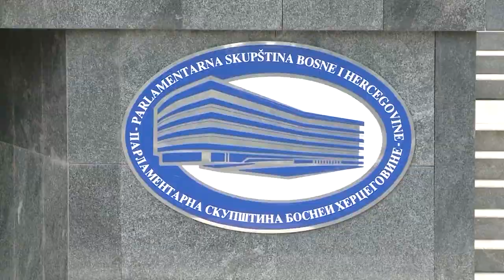Dodik: Srbima nema života bez nezavisne države 25. 09. 2021.